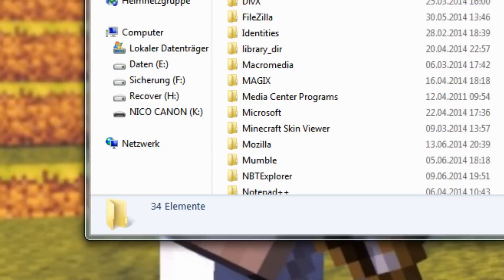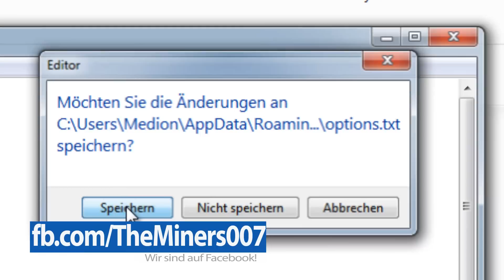Minecraft heller machen - Tutorial (Größere Helligkeit)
Mehr Licht in Minecraft ohne Brightnesseinstellung!

►► Infos:

Mithilfe eines kleinen Tricks ist es einfach möglich die Helligkeit von Minecraft weitaus mehr als mit der deementsprechenden Einstellung zu erweitern und wir zeigen euch in diesem Video wie denn nun die Helligkeit von Minecraft erhöht werden kann.

► Wir freuen uns sehr über Post an unsere Postfachadresse:

TheMiners007
Postfach 161116
18024 Rostock

►► Unser Equipment

Audio-Equipment

► Mikrofon (RodeNT1-A)

► Mischpult (Nico)
► Mischpult (Marcel)

► Mikrofonarm (Nico)
► Mikrofonarm (Marcel)

PC-Equipment

► Grafikkarte (Marcel)
► Grafikkarte (Nico)

► Prozessor (Nico)
► Prozessor (Marcel)

► Postfachadresse:

TheMiners007
Postfach 161116
18024 Rostock

► Hugo TheMiners007 ist inaktiv! Unsere neuen Kanäle sind TutorialCenter & SonicBox007 TheMiners007 ist inaktiv! Unsere neuen Kanäle sind TutorialCenter & SonicBox007